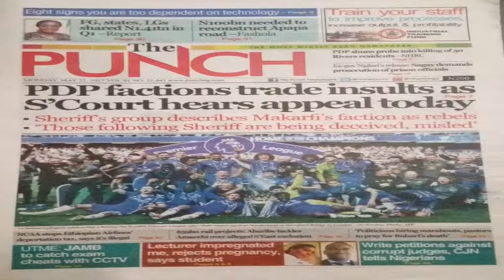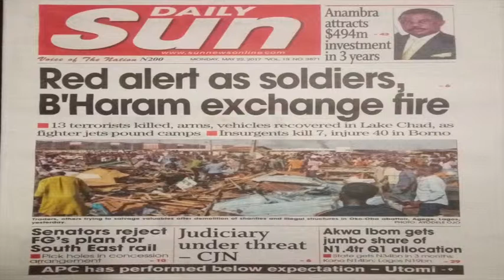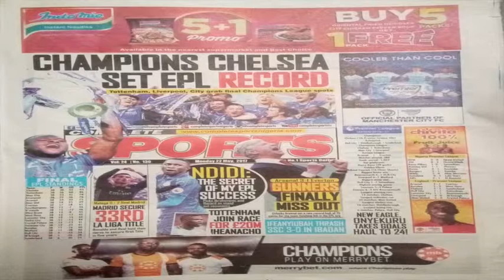Challenges In movie Production with Ruth Agbo DelarueTV | The Core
The Nigerian movie industry has certainly come a long way, taking that into cognizance, the myriad of problems the industry faces, especially when it comes to movie production.

Actress, producer extraordinaire -  Ruth Agbo, shed some light of this topic with us on this episode of The Core